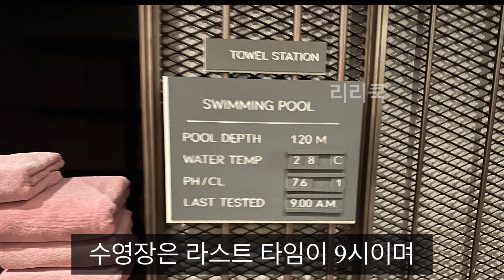킴튼 말라이 방콕 후기 조식 가격 태국 호텔 추천 Kimpton Maa-Lai Bangkok 루프탑 식당 객실 룸